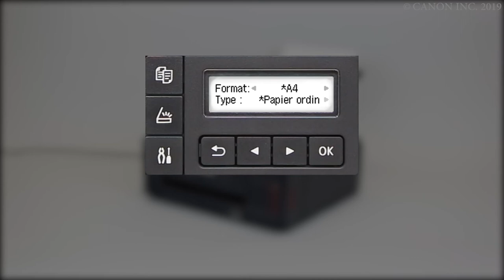Loading paper: rear tray (G6000 series)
Slide out the paper support.
Move the paper guides to the edges.
Load paper.
Close the feed slot cover.
Open the output tray extension.